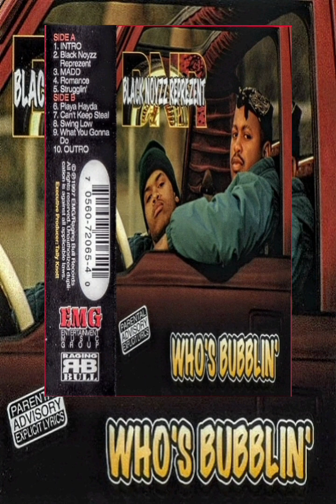BLACK NOYZZ REPREZENT _ Who's Bubblin' 1997. (Full Album HQ)